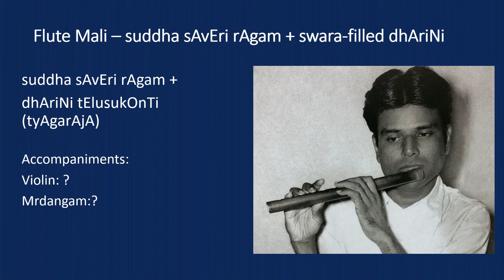Flute Mali - suddha saveri + swara-filled dharini